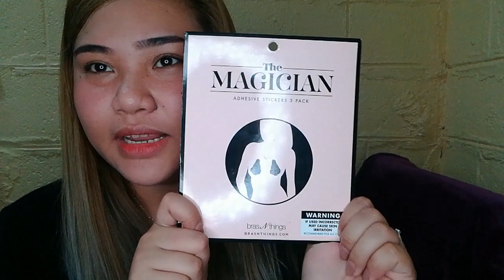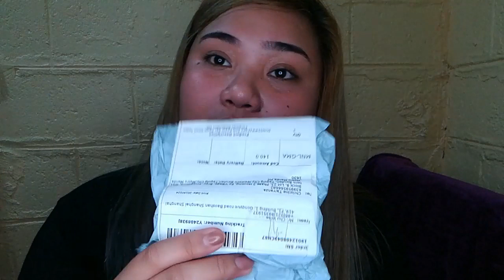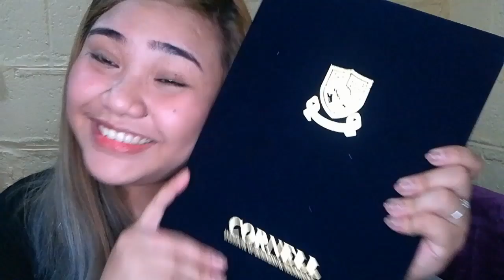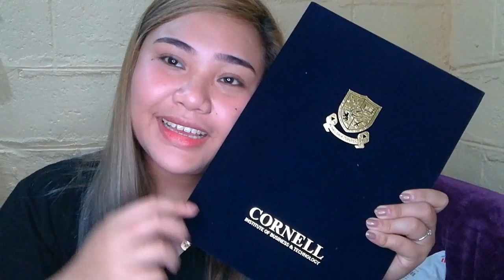Unwrapping packages! | Awkward face forever